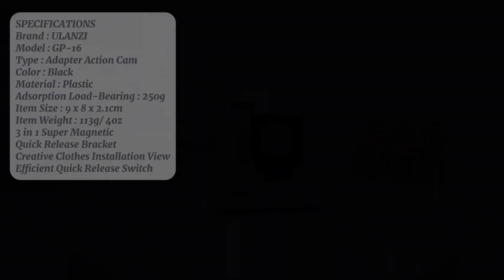ULANZI GP-16 Magnetic Quick Release3in1 for Action Camera like Gopro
ULANZI GP-16 Magnetic Quick Release
3in1 for Action Camera like Gopro

👉 QUICK RELEASE DESIGN
👉 MAGNETIC MOUNT ADAPTER
👉 EASY TO CARRY AND USE
👉 3 IN 1 KIT MOUNT FOR ACTION CAMERA
👉 UNIVERSAL FOR ACTION CAMERA
👉 FREE BONUS LANYARD

DESKRIPSI
ULANZI GP-16 Magnetic Action Camera Quick Release Bracket Adapter merupakan Adapter magnetic yang didesain khusus untuk action camera Anda. Adapter ini dapat diselipkan di baju / ditempelkan pada dinding besi. Adapter ini memiliki desain quick release 3in1. Cocok untuk Vlogging / Rigging Camera

FEATURE
Sports Camera Quick Release Bracket : Specially designed for actions cameras, 250g load bearing
Super Magnetic Fixation : With high-strength magnet, the adsorption load-bearing can reach 20N at least
Efficient Quick Release Switch : Strong magnetic mutual attraction, easy switching and high efficiency to meet your usage needs
Special Clothes "Installation" View : No need of strap or clamp, just use an integrated magnet to fix it and easily achieve first-perspective video recording
Easy to Carry and Use : About 113g net weight, easy to carry around

SPECIFICATIONS
Brand : ULANZI
Model : GP-16
Type : Adapter Action Cam
Color : Black
Material : Plastic
Adsorption Load-Bearing : 250g
Item Size : 9 x 8 x 2.1cm
Item Weight : 113g/ 4oz
3 in 1 Super Magnetic
Quick Release Bracket
Creative Clothes Installation View
Efficient Quick Release Switch

Installation Steps :
1. Take out the baseplate
2. Put the baseplate behind the clothes
3. Aim the action camera in the right place
4. Start recording

PACKAGE INCLUDED
1 x Interface Board
1 x Adapter Panel
1 x Backboard
1 x Lanyard
(NOTE : The Action Camera Not Included)

👉 Beli = Setuju!